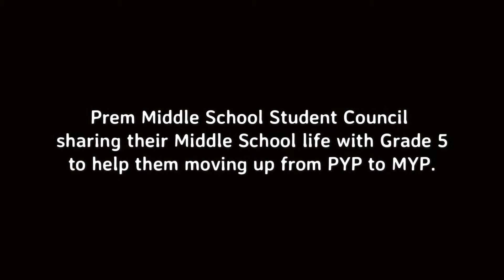Middle School Life by Middle School Student Council